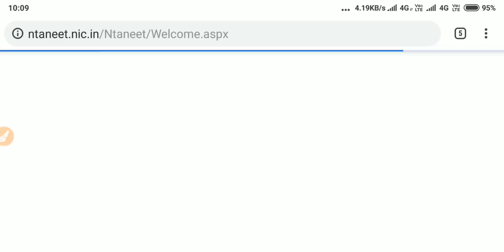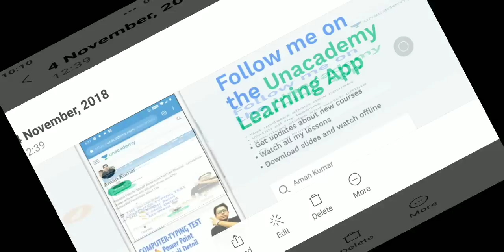🔥NEET 2019 Form को ले आयी बड़ी खबर | Latest Neet News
Neet latest news, NEET 2019 application form news.LATEST nta neet 2019 ,neet 2019 application form.All neet videos on our channel.latest News.
NEET 2019 application form or Neet 2018 cut off or NEET online correction issue. All update of neet on our channel...

If You Have Any Question or QUERY ,📞CALL ME Directly .
To 📞call me from CallMe4 App by searching my id- CompetitionDuniya .And also U can Find Our profile in Trending..
JUST Download CallMe4 App and Talk with Me ..Directly on Phone. !
Join me and FOLLOW on - UNACADEMY for FREE NOTES, LECTURES, Study materials

U can remain in contactu with me through my social handles mentioned below...